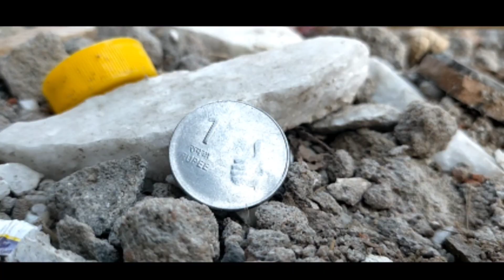ஒருபா நாணயம் || oruba nanayam short film 🎥